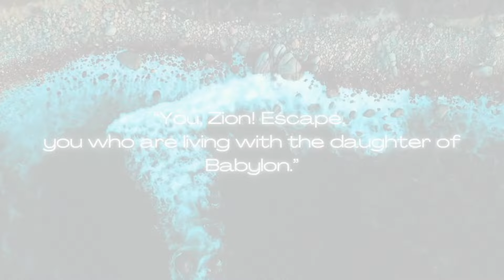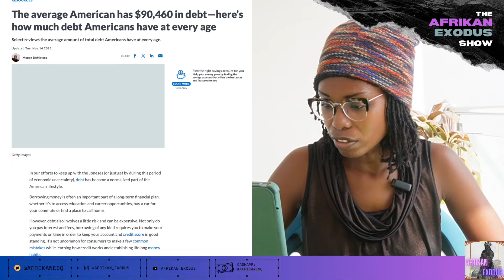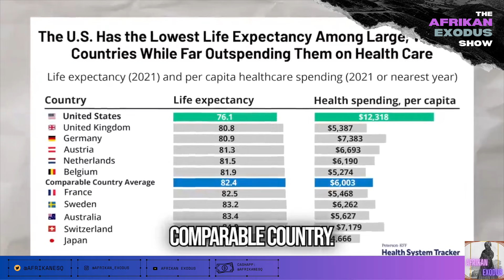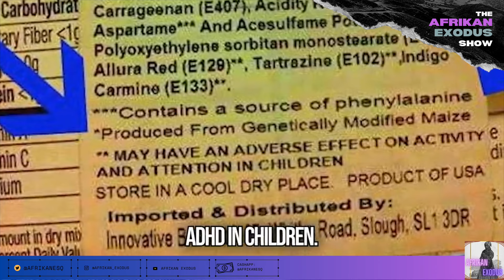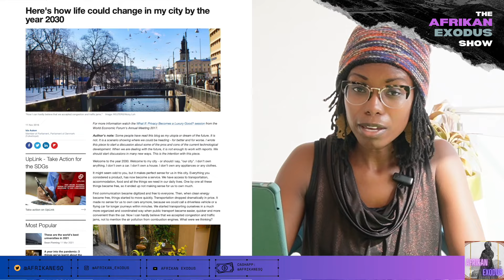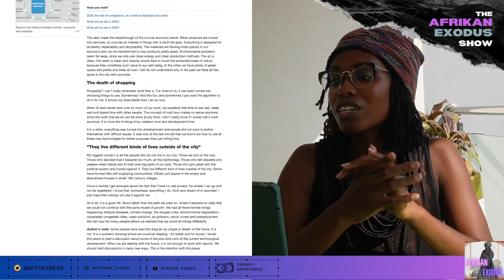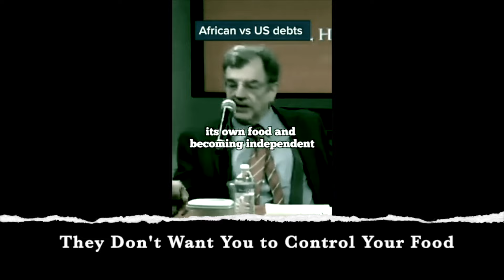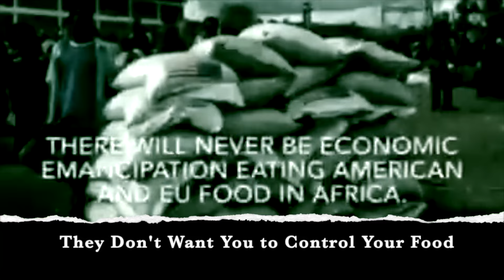Social Conditioning: "You Will Own Nothing and Be Happy"